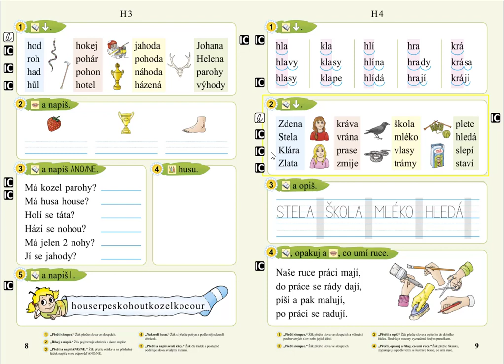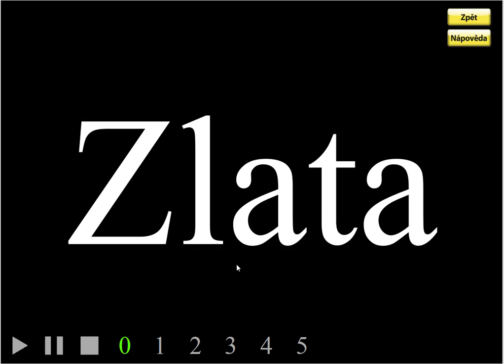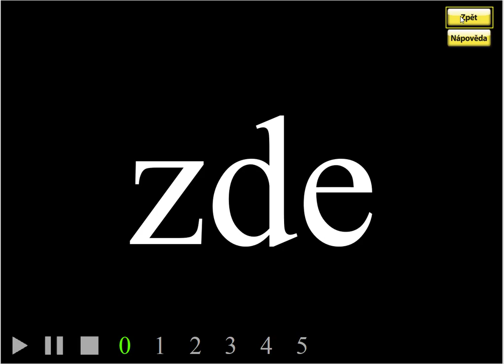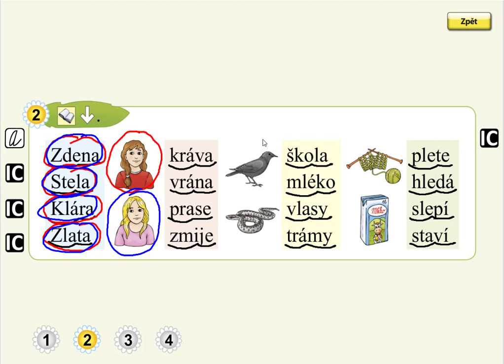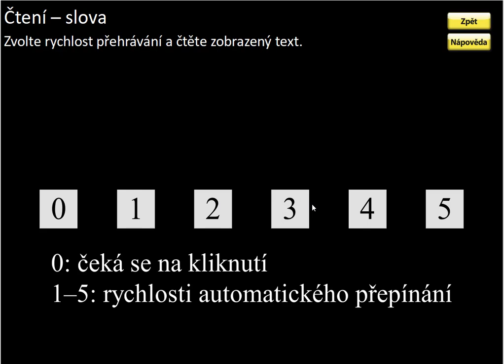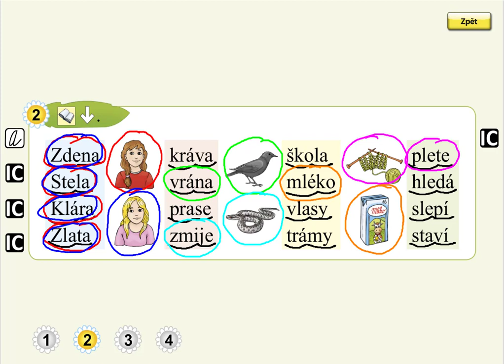Písmeno H (čtení slov), SLABIKÁŘ 2, str. 9, cv.2